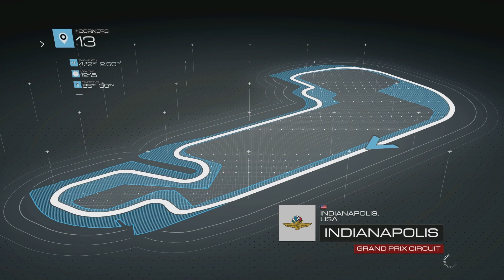Lets Play FORZA 5 MOTORSPORT #14 Deutsch Xbox One Gameplay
Let's Play Forza 5 Motorsport German kaufen

►Mein Equipment:
FORZA 5 MOTORSPORT [XBOX ONE]
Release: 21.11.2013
Genre: Rennspiel

Forza 5 Motorsport Deutsch - Let's Play Forza 5 Motorsport Deutsch - German/Deutsch Walkthrough Gameplay
Let's Play - Forza 5 Motorsport Deutsch Gameplay with Commentary (German/Deutsch)